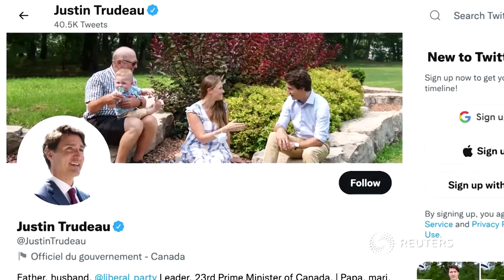Verletzte und Tote bei Banküberfall in Australien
Zwei bewaffnete Männer sind am Dienstag in eine Bank in der australischen Gemeinde Saanich in British Columbia eingedrungen. Bei einem Schusswechsel mit der Polizei wurden beide Verdächtige angeschossen und verstarben noch am Tatort. Zudem wurden sechs Einsatzkräfte teils schwer verletzt.